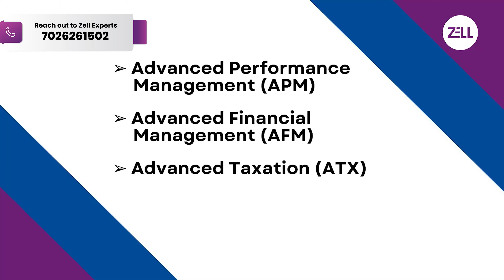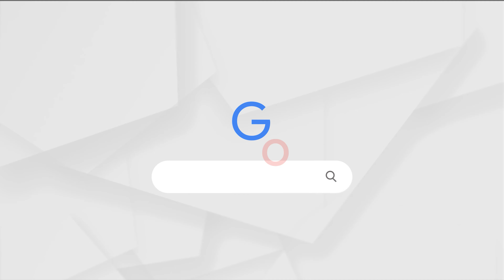ACCA Exam Syllabus - a MILLION-DOLLAR Video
🔴Title: ACCA Exam Syllabus - a MILLION-DOLLAR Video @ZellEducation
Unlocking Success: Navigating the ACCA Exam Syllabus 📚✨ In this comprehensive video, join us as we delve deep into the world of ACCA exam syllabus. Whether you're a seasoned ACCA aspirant or just beginning your journey, understanding the syllabus structure is key to acing your exams. We break down each paper's syllabus, highlighting crucial topics, recent changes, and expert study strategies. From the foundation levels to the strategic professional papers, our expert instructors guide you through ACCA syllabus for upcoming exams. Learn how to master ACCA syllabus topics efficiently, discover ACCA syllabus PDF resources, and get ACCA syllabus video lectures that make studying a breeze. Stay updated with ACCA syllabus changes and optimize your ACCA exam preparation with our step-by-step syllabus breakdown. Whether you're aiming for your ACCA qualification or seeking to refresh your knowledge, this video is your roadmap to mastering the syllabus and achieving exam success.

*Get a call back from Zell experts after filling out this form

"ACCA course fees and scholarship opportunities".